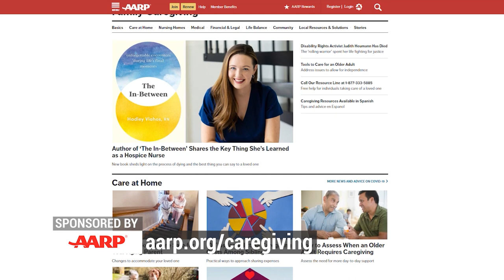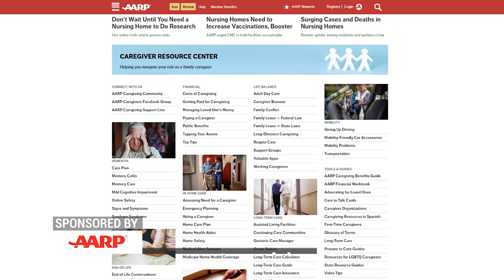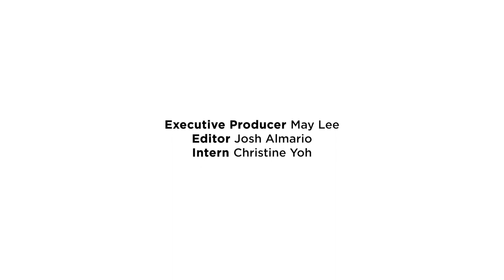EP 13 Caregiving and Mental Health with Richard Lui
Richard Lui is a familiar face in television news. He currently serves as weekend anchor on MSNBC, but a role that he has played for years without compensation or awards is that of caregiver first to his ailing father and now to his mother. This is something that millions of people, at least 50 million in the U.S., do every day. Richard is also a filmmaker and has come out with his second documentary on the subject of caregiving, but the latest film, "Unconditional" focuses on the mental health of caregivers who carry a heavy burden. The film profiles three families, including Richard's and how they all cope with the challenges and the pain with resilience, patience, humor and, of course, LOVE. Our brother Richard willingly opens up in this episode and shares his commitment to honor all those who are making incredible sacrifices for their loved one every single day.

“Unconditonal” is streaming on PBS and Amazon.

We want to thank our newest show sponsor AARP, who also produced "Unconditional". AARP is committed to providing information about and for the caregiving community so for more information on caregiving,